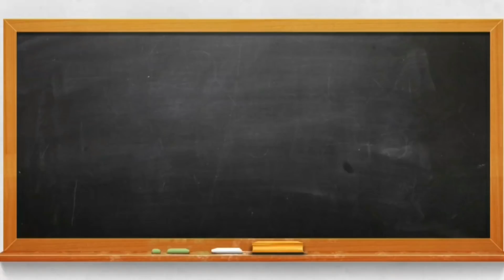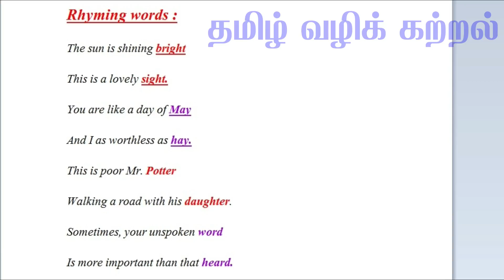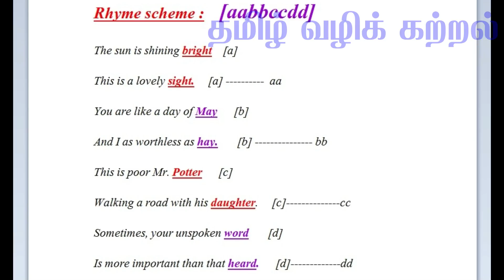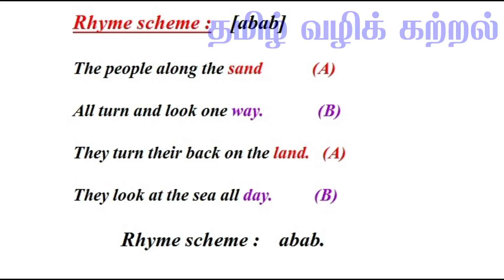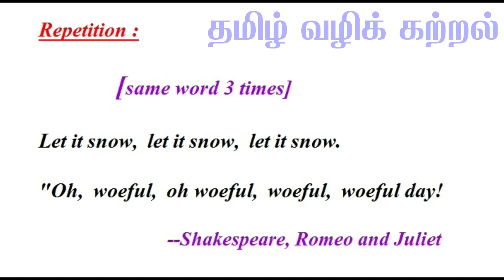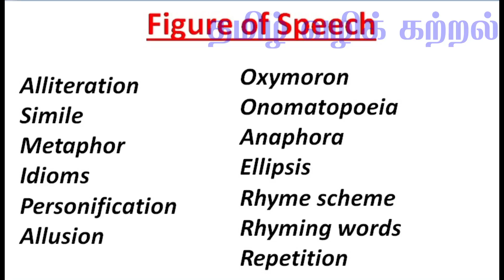Tet Exam English grammar //Figure of Speech [பகுதி - 4] தமிழில்